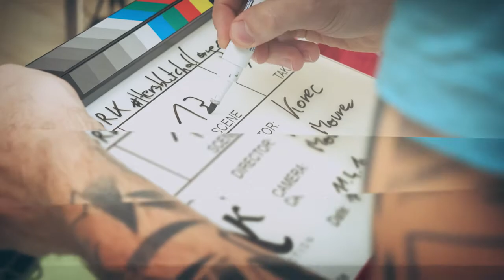HERZBLUTCHALLENGE - Behind the scenes